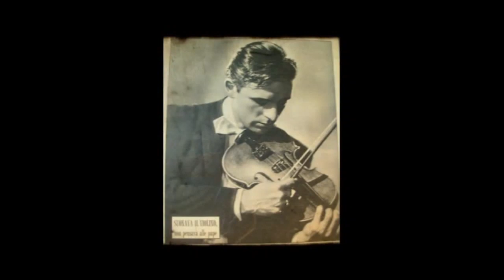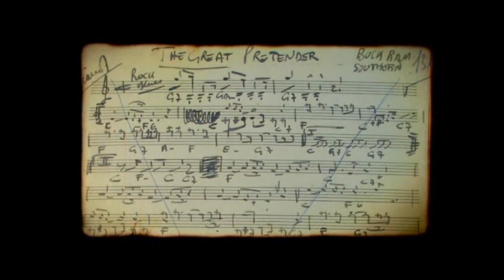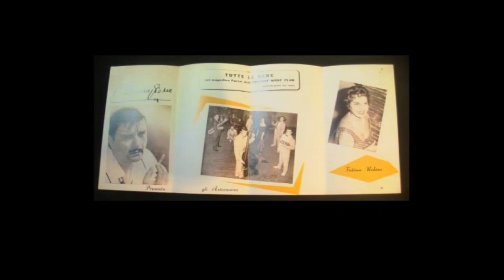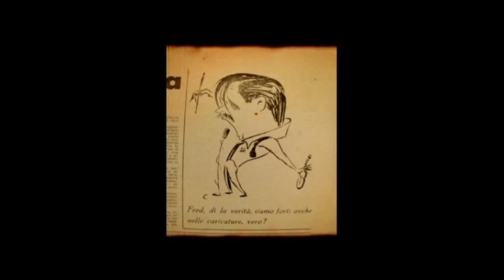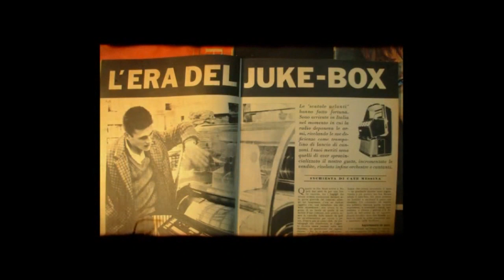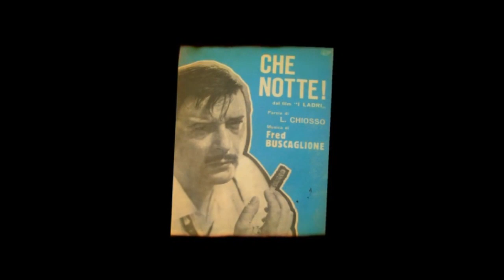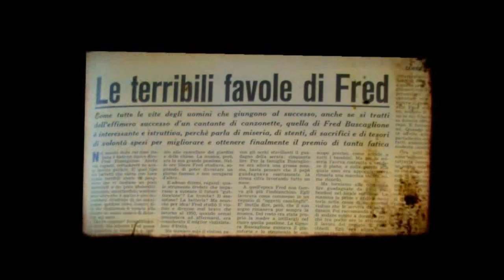che soggetto quel fred! Estratto 2